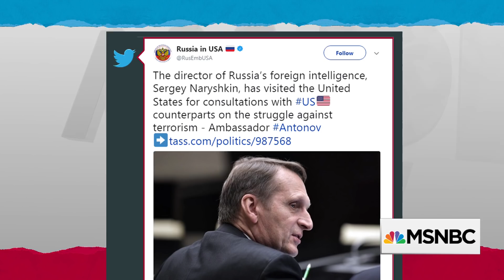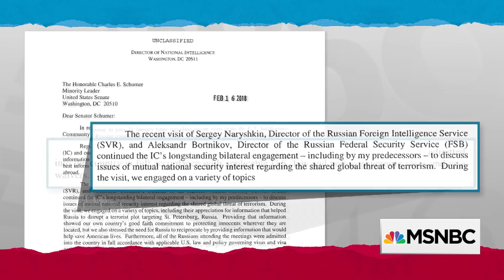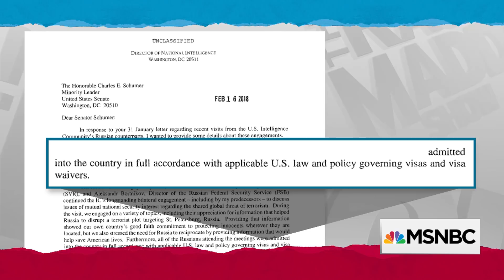US State Dept Suggests Asking Russia About US State Dept Business | Rachel Maddow | MSNBC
Rachel Maddow updates viewers on the search for answers about a visit to the U.S. but Russia's top spy officials. In the case of whether the State Department gave the sanctioned GRU chief, Igor Korobov, a travel waiver, State directed TRMS to get the answer from Russia.